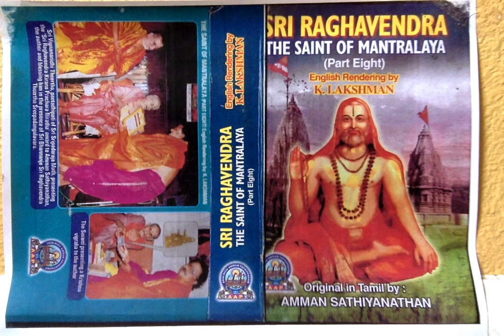Sri Raghavendra The Saint of Mantralaya (Part 8) - 53. The Arrangement Sri Gururaja Had Made